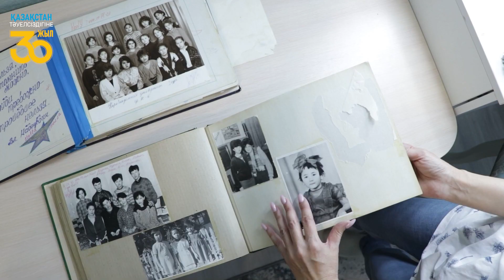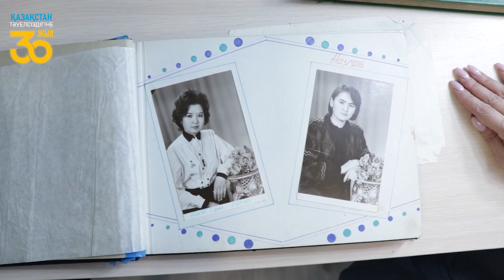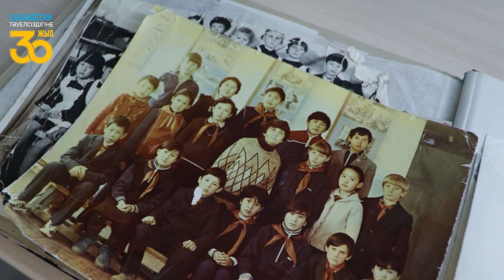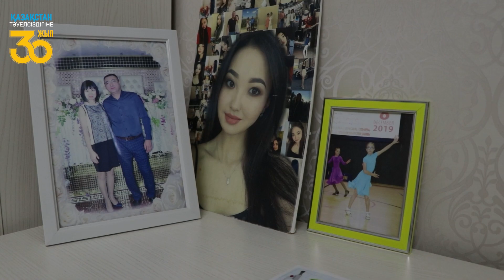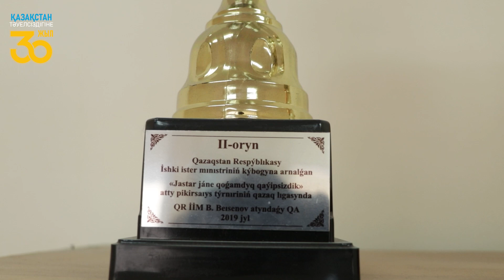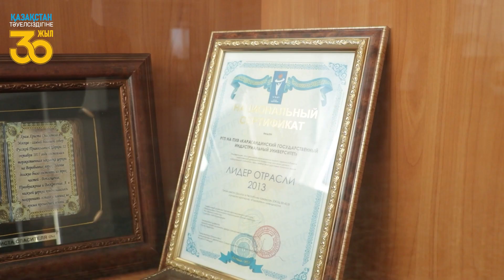«30 лиц Темиртау» │Мадина Салпенова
«30 лиц Темиртау» – проект, инициированный ГУ «Отдел внутренней политики города Темиртау», в котором на примере конкретных историй людей, внёсших вклад в развитие Казахстана, выдвинута идея успешности, конкурентоспособности, прагматизма и культа знаний. Проект проходит под эгидой 30-летия Независимости Республики Казахстан.

Выходить эпизоды многосерийного проекта будут до 16 декабря 2021 года. За это время зритель сможет чуть ближе познакомиться с городскими «лицами Независимости».

Двадцать вторым гостем программы стала директор департамента по воспитательной работе и молодёжной политике Карагандинского индустриального университета Мадина Салпенова.